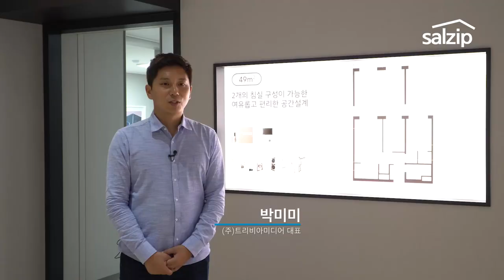전용49, 3베이 오피스텔은 이렇게 생겼습니다 [광고] [e편한세상 시티 광교 전용 49m² / 살집채널 / 박미미]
e편한세상 시티 광교 현장, 이번엔 전용 49 제곱미터 입니다. 비록 광고지만, 살집채널은 객관적인 정보전달을 위해 노력합니다